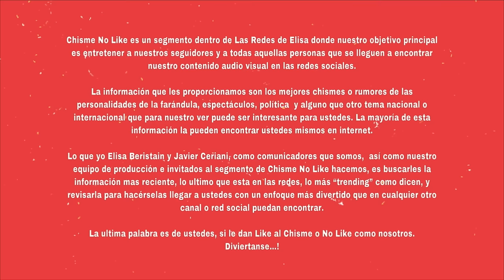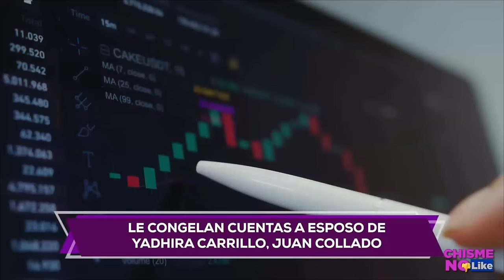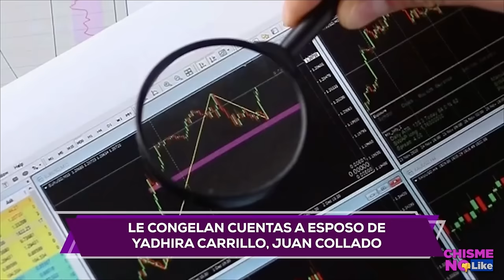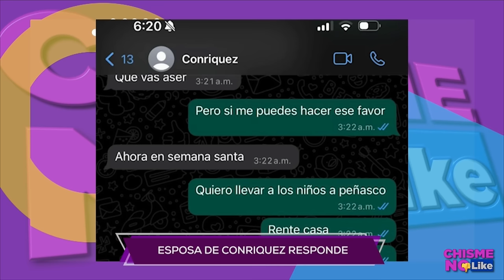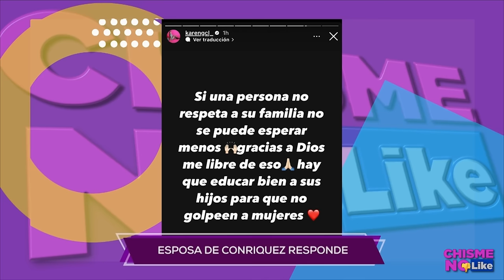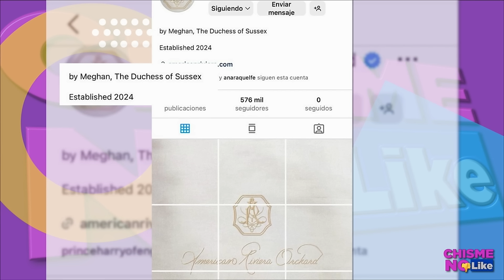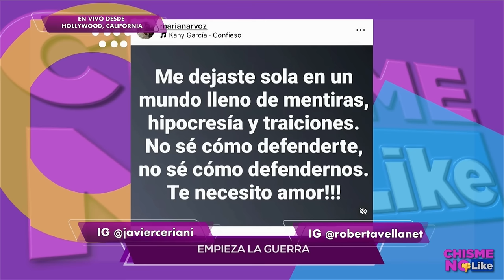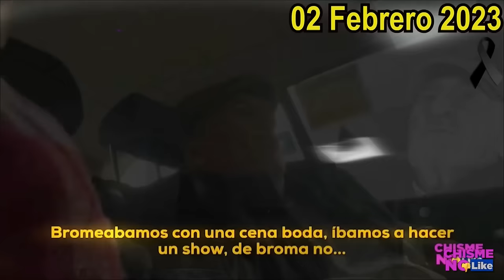BELINDA FUE HOSPITALIZADA POR UN TUMOR? / HAMPONA SE APODERA DE UNIVISIÓN Y SIGUE LA OLA DEDESPIDOS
-  Hoy 28 de Marzo de 2024 con ELISA BERISTAIN y JAVIER CERIANI en Chisme No Like 🔴 TOTALMENTE EN VIVO

TEMA ANTERIOR:  UNIVISIÓN A PEDAZOS Y SE VIENE OLA DE DESPIDOS / PODEROSA ABOGADA DE GLORIA TREVI SUFRE DURO REVÉS

TOP DE HOY 👇

ENFRENTAMOS AL PADRE DE BELINDA, IGNACIO PEREGRÍN, SOBRE LA INVESTIGACIÓN DE CHISME NO LIKE RELACIONADA CON EL FALLECIMIENTO DE SU HERMANO FERNANDO Y HASTA SE LE TRABABA LA LENGUA... AHORA SÍ NO LE QUEDÓ ESCAPATORIA Y SUS RESPUESTAS DEJARON MUCHO QUE DESEAR.

PERO NO SÓLO ESO, LA MAMÁ DE BELINDA POR FIN ROMPE EL SILENCIO Y REVELA SI ES VERDAD QUE LA PATRONA DE LOS AMARRES FUE A PARAR AL HOSPITAL POR UN TUMOR, SUS CONFESIONES NOS DEJARON CON LA PIEL DE GALLINA.

MARIPILY RIVERA ESTARÍA EN SERIOS APRIETOS... Y ES QUE MIENTRAS LA BORICUA ANDA ECHANDO PLEITO Y OLIÉNDOSE LA COLA EN LA CASA DE LOS FAMOSOS... AFUERA HAY UN COMPLOT Y LE QUIEREN TUMBAR SU NEGOCIO DE PRODUCTOS QUE VENDE EN LAS REDES SOCIALES.

UNIVISIÓN SIGUE CAYÉNDOSE A PEDAZOS, AYER TE INFORMAMOS QUE UA IMPORTANTE PRESENTADORA FUE PUESTA DE PATITAS EN LA CALLE Y HOY TE DECIMOS A QUIÉNES MÁS DEJARAN FUERA... LA TELEVISORA ESTÁ DESAPARECIENDO A TODOS.

COMO TE LO DIJIMOS ANTES QUE NADIE! LUIS R CONRIQUEZ CON LA AMANTE! SE ENCONTRARON ELLA Y LA ESPOSA Y TODO TERMINÓ EN GOLPES!! EL CANTANTE DE CORRIDOS TUMBADOS ACABÓ CON LA CARA MASACRADA Y LA AMANTE LLENA DE MORETONES... HOY TODOS LOS DETALLES.